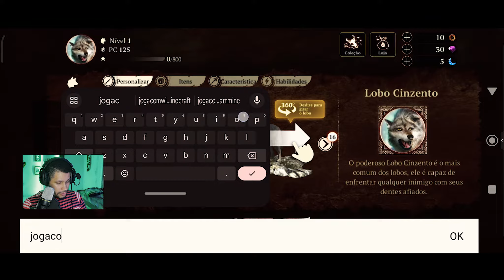THE WOLF - JOGO MMORPG DE ANIMAIS PARA CELULAR INCRÍVEL | JOGA COM WILLIAM MOBILE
0:00 inscreva-se
0:25 segue no instagram: @eusouwilliamm